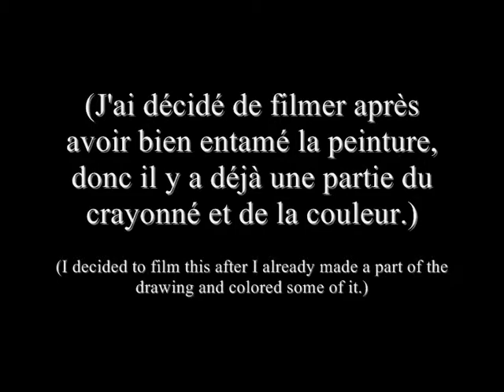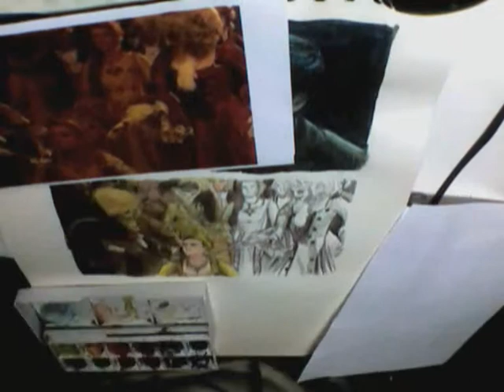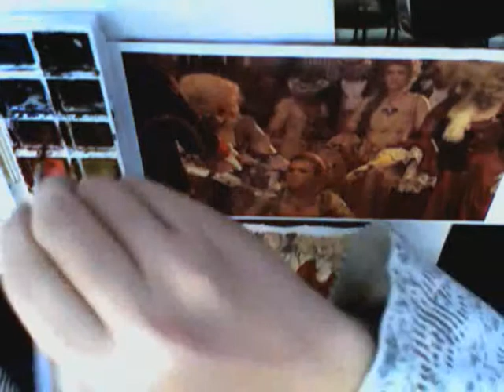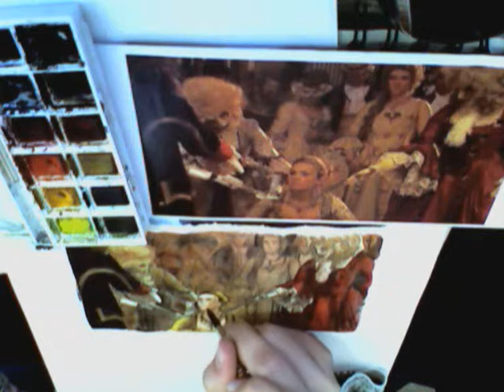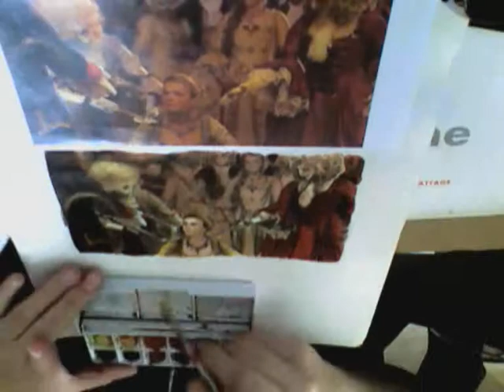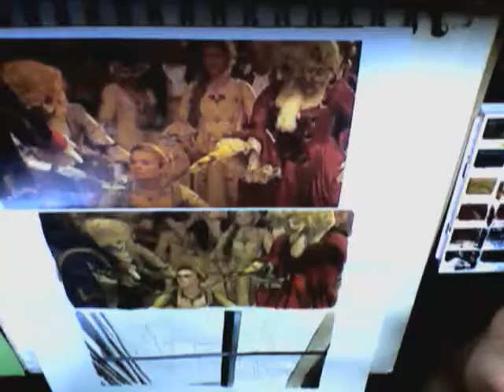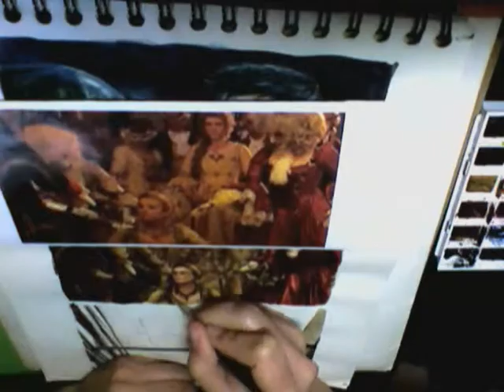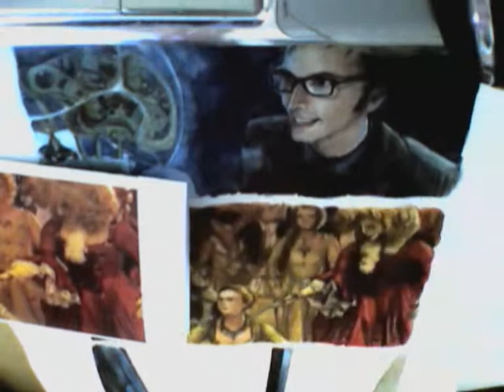Sped up painting - Watercolor painting (Doctor Who, "The Girl in the Fireplace")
Total time : 1h50
Watercolor on 90g paper.

Based on a screencap from the Doctor Who episode "The Girl in the Fireplace".